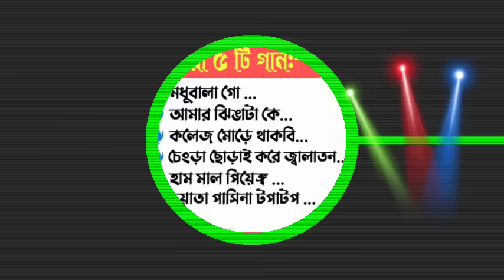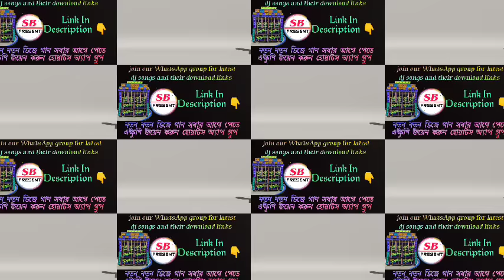Purulia Trending Humming Dance Mix 2023🥂 | Dj Bm Remix | DJ BM MUSIC CENTRE | পুরুলিয়া হিট গানগুলি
কম খরচে থাম্বনেল, পোস্টার , ব্যানার বানাতে চাইলে যোগাযোগ -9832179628

DJ SB PRESENT